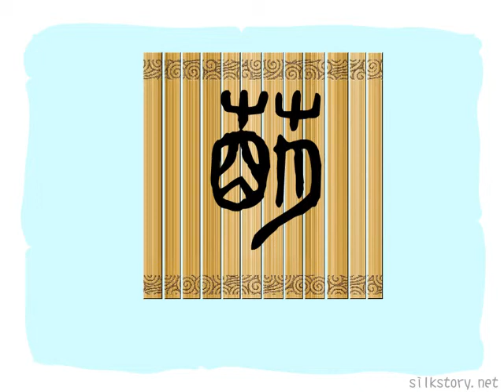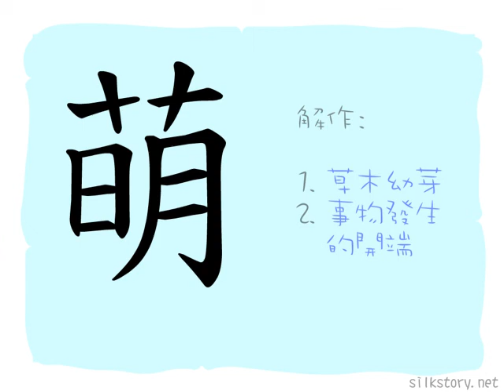漢字的故事 : 萌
「萌」字由「艸」字的部首和「明」字組成。植物朝陽光生長，幼苗更需陽光照耀，故「萌」字本有植物初生之義，後衍生出開始的意思。未知是否因為凡生物在年幼時皆小巧可愛，日文以「萌」字來形容可愛的人或物。